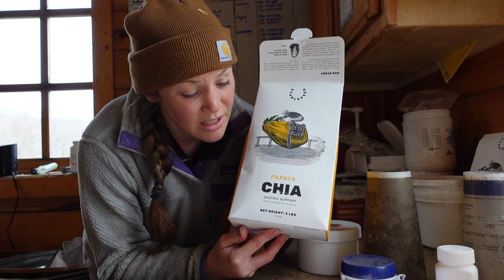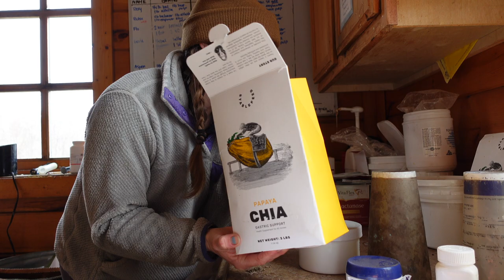Spring Cleaning & Reorganizing @ the Barn: PART ONE - Tackling Tidying Up • Equestrian Eventer Vlog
First of not quite sure how many in a series of spring cleaning and reorganizing at the barn! I always feel a wave of motivation to get things in order when nice weather starts to hit and so today to kick off spring cleaning I did some regular tidying up in the grain room, start Rex's spring tidy up, and I end the vlog with cleaning up my grooming supply area in the wash stall! I am planning to do lots of reorganizing, cleaning and tidying up the next few weeks so check back for more! XO Em :)

ABOUT ME •
Hi I'm Emily, I manage a private eventing based horse farm in the US! Here's some of my day-to-day equestrian life, including barn vlogs, grooming tips, all about my horse Doppler, Area 1 events/competitions, GoPro cross country helmet cams, and more!

​springcleaning​ #​adayinthelife​ ​​​​eventing​​​​​​​​ grooming ​​​​equestrianlife​​​​ farmlife​​ barnlife​​​​ horsegirl​​​​